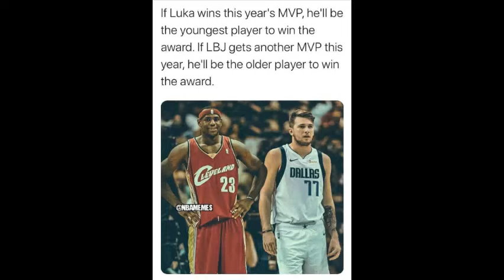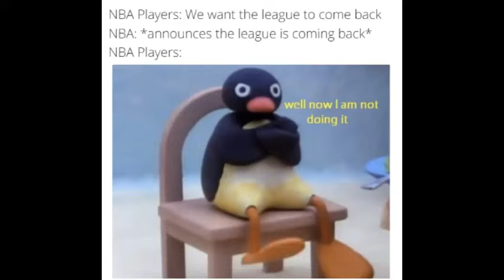Memes About The NBA Season #21! | Meme Monday